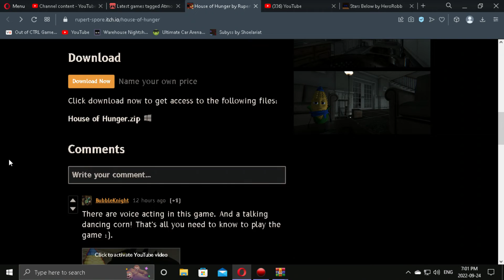HOUSE of HUNGER-creepy croc